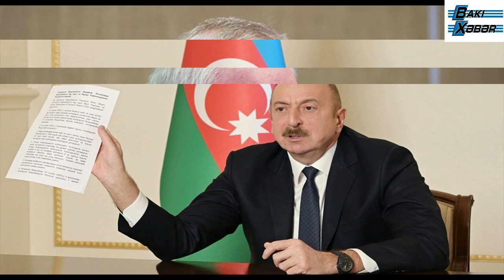Rusiya XİN-dən Paşinyanın məqaləsinə rəsmi təkzib–status məsələsində Ermənistanı qızışdıran mesaj...